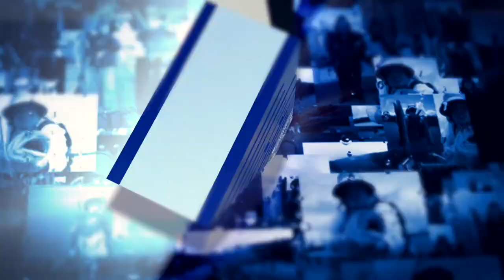Channel Catfish - NetCam Teaser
This was an epic fishing trip trolling for Channel Catfish using Planer boards with Ryan Daley and Rob Ellis